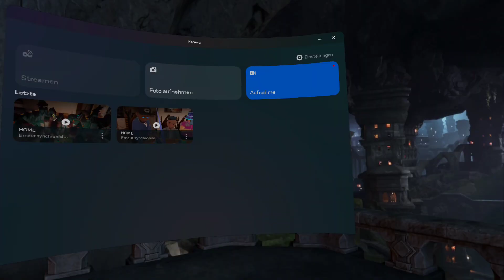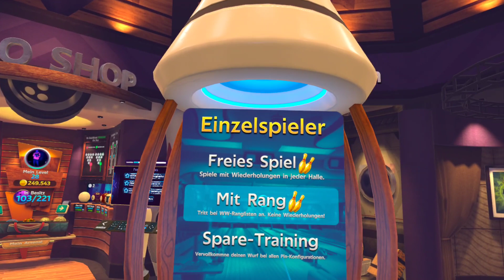ForeVR Bowl Meta Quest 3 Mixed Reality